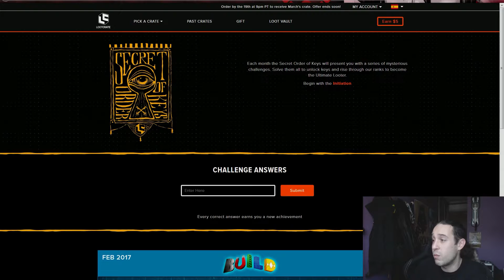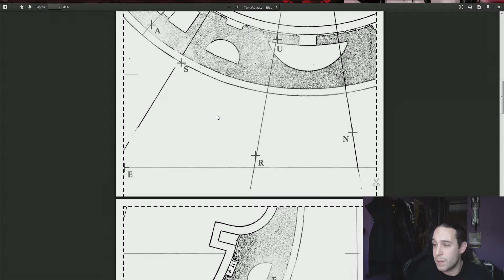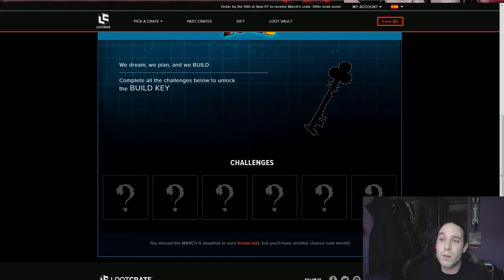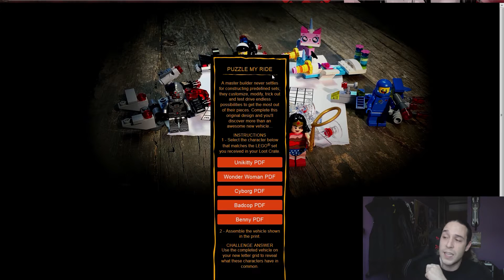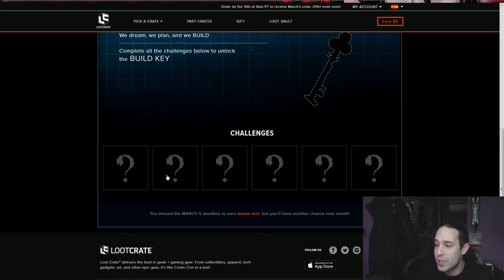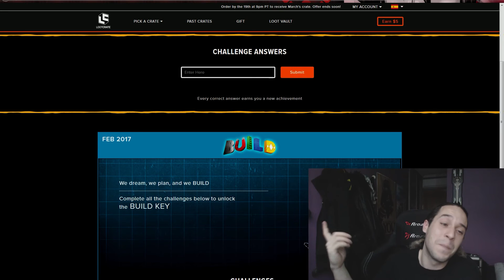ULTIMO UNBOXING! | Lootcrate Build | February 2017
Ya tenemos aquí el ultimo unboxing de Lootcrate!!